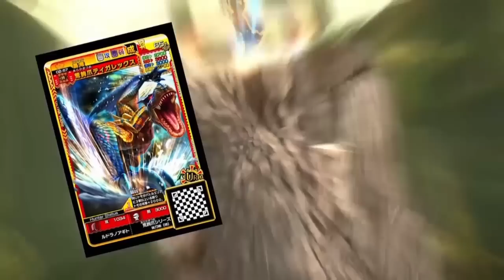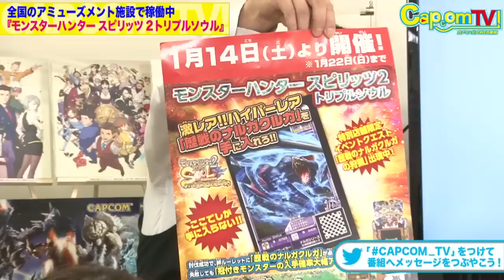テオ・テスカトルvsゴー☆ジャス 『モンスターハンター スピリッツ２ トリプルソウル 02弾 覚醒 トリプルソウル』カプコンTV！#57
※この動画は2017年1月18日（水）にWEB生放送した番組を

シリーズ最新弾の「01弾 覚醒 トリプルソウル」が好評稼働中のアミューズメントカードゲーム『モンスターハンター スピリッツ２ トリプルソウル』。
今回は、なんと近日稼働予定の「02弾」情報を「カプコンTV！」で初公開します！新たな登場モンスターの情報やカード情報など、新プロモーション映像と合せてご紹介します。そして更に稼働一足前に実機プレイでご紹介！
今回もゴー☆ジャスが、新たに登場する新モンスターに挑戦します！

●出演者

【カプコン宣伝マン】 橋本ケンイチ

■番組概要
YouTube Live、Twitch、FRESH!とニコニコ生放送、でお届けするカプコン公式のWEB番組「カプコンTV！」

※動画中のゲーム画面はWEB生放送用に画質を調整したものです。実際のゲーム画面とは異なります。

※動画中の応募企画等は終了している場合があります。